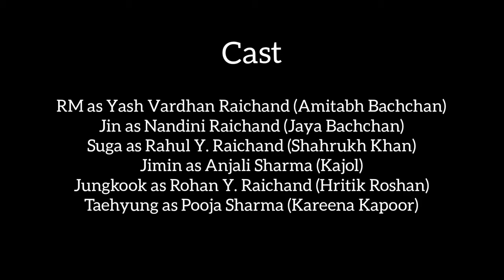Bole Chudiyan | feat. Taekook, Yoonmin and Namjin